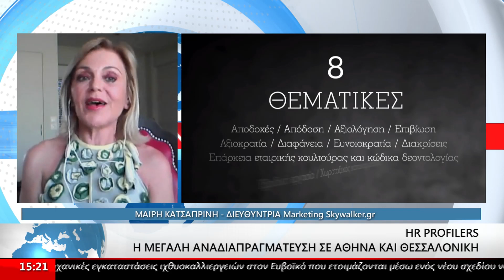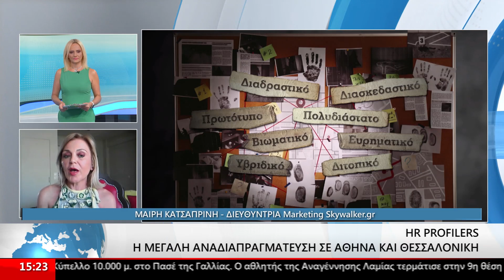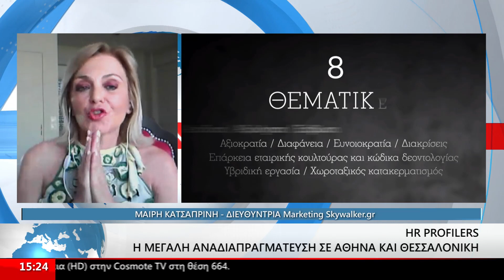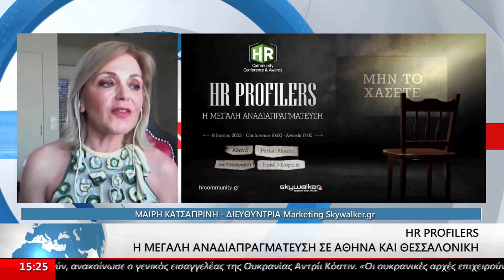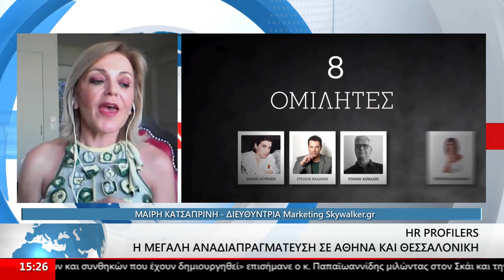Η Διευθύντρια Marketing, Skywalker.gr, Μαίρη Κατσαπρίνη στο STAR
Η κοινότητα του HR έρχεται αντιμέτωπη με μια νέα πολυπαραγοντική εξίσωση που πρέπει να λύσει. Μια εξίσωση όπου οι όροι μπαίνουν συνεχώς σε αναδιαπραγμάτευση και οι λύτες χρειάζεται να είναι ικανοί, ανθεκτικοί, ευέλικτοι και με φαντασία. Ο χώρος του ανθρώπινου δυναμικού με τις νέες τάσεις του και την εγχώρια και διεθνή αβεβαιότητα παρουσιάζεται επαρκώς μέσα από συνέδρια, έρευνες και ημερίδες, όμως στο τέλος της ημέρας αναδεικνύονται ως προϋπόθεση ευημερίας ξανά οι υγιείς ανθρώπινες σχέσεις. Για όλα αυτά μίλησε μέσα από τα Μεσημβρινά Γεγονότα του Star με τη Θώμη Παληού, η Διευθύντρια Marketing, Skywalker.gr, Μαίρη Κατσαπρίνη.